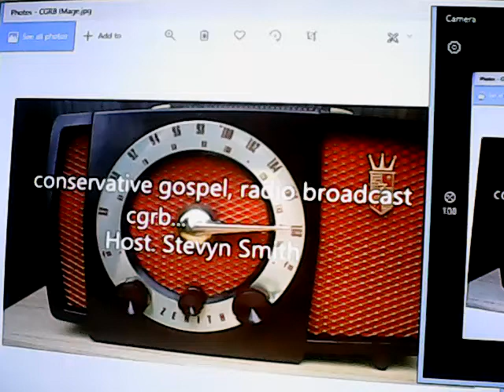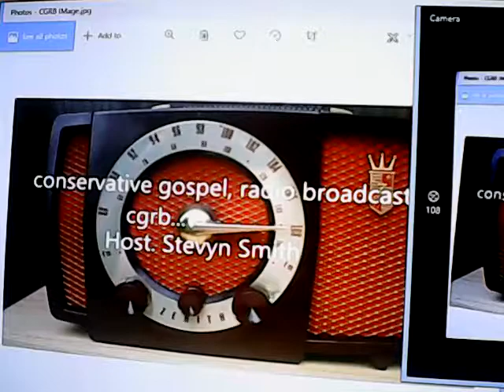Pale Horse Rider. by Steve Smith. cc by 2.0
All my songs are Free to use for entertainment, Commercial, Recording,  Free from copyright infringements. To every Subscriber who subscribes one time to c g r b broadcast